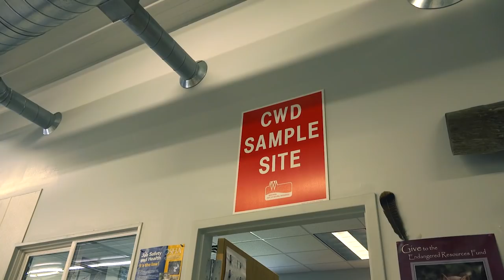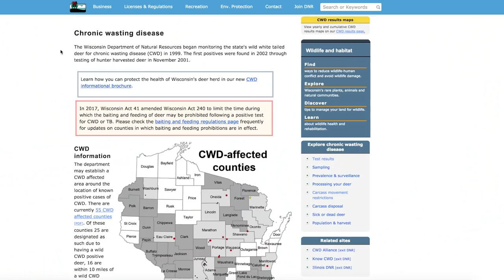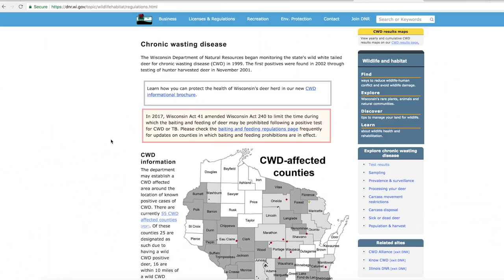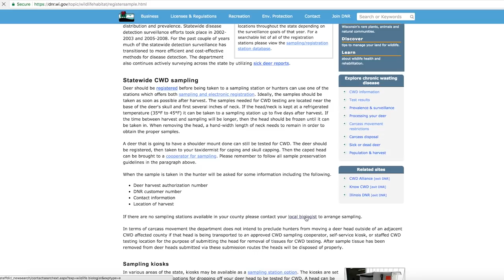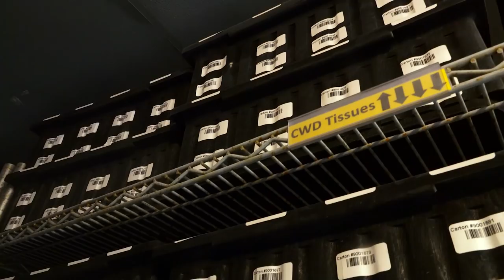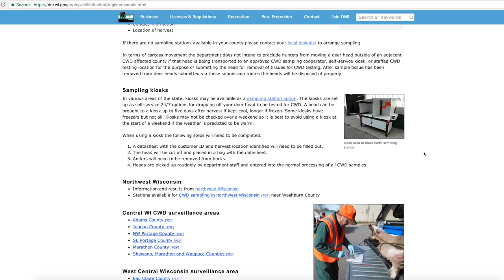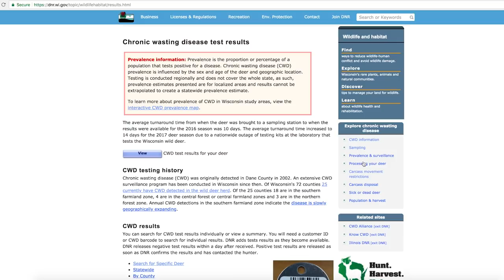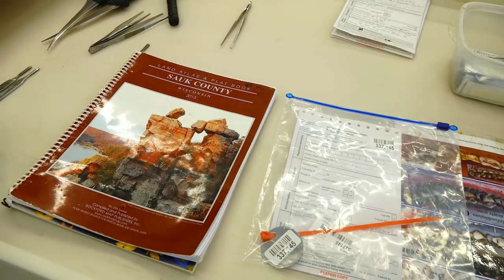What Does Chronic Wasting Disease Mean for Wisconsin’s Hunters? - Wild Wisconsin 2018 Bonus Segment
Chronic Wasting Disease is serious stuff, and here at Wisconsin DNR we’re working hard to make sure you have all the information you need to learn about this disease and what it means for Wisconsin’s deer herd. Here’s DNR wildlife health section chief Tami Ryan and Aaron Warbritton from the Hunting Public to help you learn more about CWD and what you can do as a hunter to join the fight.

Be sure to check out an Off the Record podcast covering chronic wasting disease with DNR wildlife health section chief Tami Ryan and Bryan Richards from USGS– search “Wild Wisconsin” on iTunes or Stitcher, or on YouTube

We need your help! Find out more about how you can submit a CWD sample from a harvested deer

Looking for more? Be sure to follow Wisconsin DNR on Facebook, Instagram and Twitter

The Wisconsin Department of Natural Resources (WI DNR) does not endorse and makes no representations expressed, inferred or implied, concerning any advertisement in any of its electronic or print publications, the content of the advertisement, or any products or services offered in the advertisement or by the advertiser. Reference to any specific commercial product, process, or service by trade name, trademark, copyright, logo or otherwise does not represent an endorsement or recommendation by WI DNR.